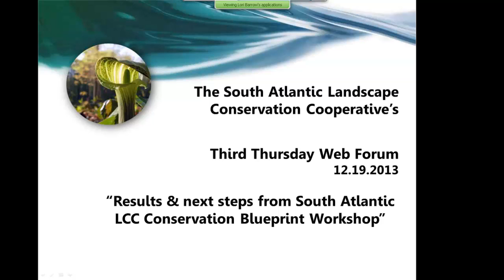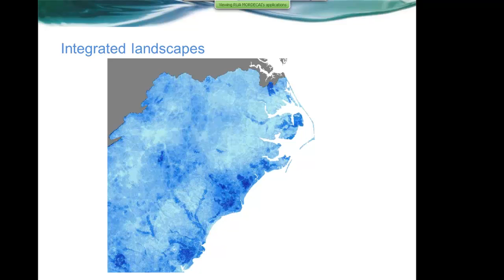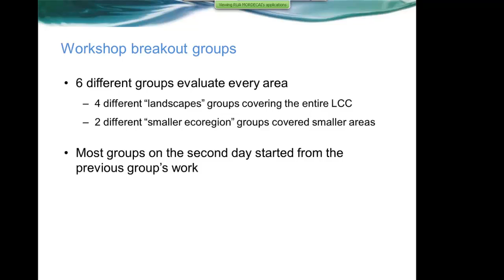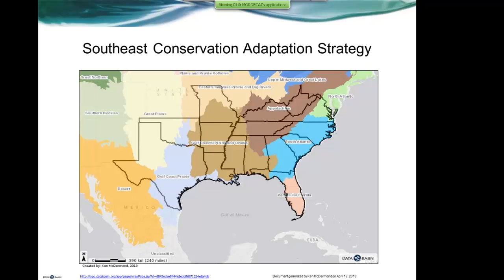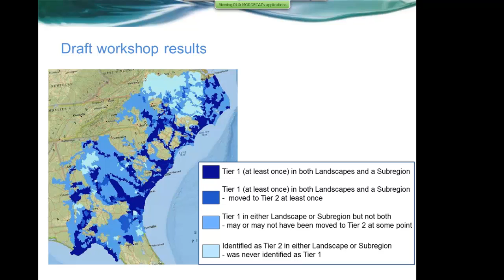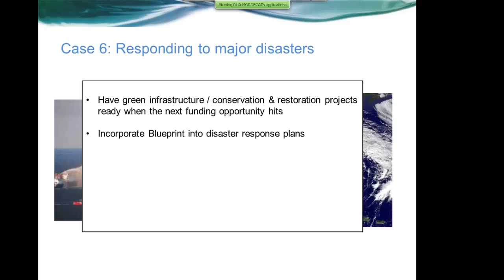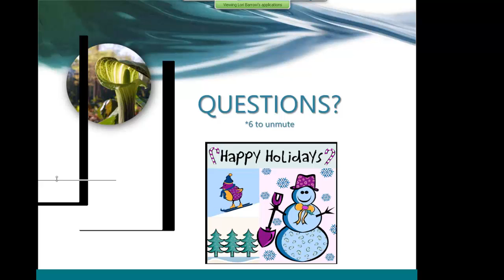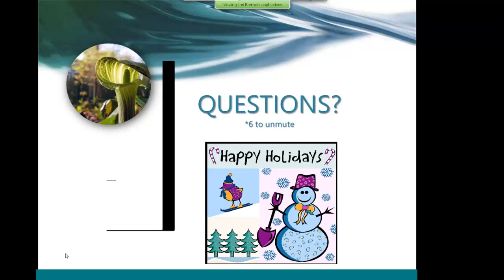Third Thursday Web Forum: Results & next steps from Blueprint workshops (12-19-13)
Recording of the December 19, 2013 South Atlantic LCC Third Thursday Web Forum. This month's topic is "Results and next steps from the South Atlantic LCC Conservation Blueprint workshops."